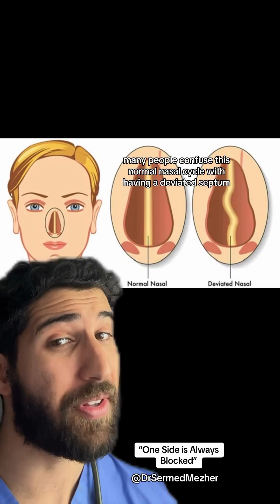“One Side is Always Blocked”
The phenomenon of one nostril periodically feeling more blocked than the other is due to the natural nasal cycle. The nasal cycle is a normal physiological process where the airflow through the nostrils alternates roughly every two to six hours. This cycle is regulated by the autonomic nervous system and affects the blood flow to the nasal tissues, causing the nasal turbinates (structures inside the nose) to swell and shrink alternately.

During the nasal cycle, one side of the nasal passages becomes more congested while the other side opens up, allowing for increased airflow. This congestion is caused by the expansion of blood vessels in the turbinates, leading to increased mucus production and a sensation of blockage. After a few hours, the cycle reverses, and the previously congested nostril opens up while the other one becomes more constricted.

This cycle serves several purposes. It helps to ensure that both nostrils stay moist and can efficiently filter, warm, and humidify the air we breathe. It also prevents the nasal tissues from drying out, which could lead to irritation or infection.

Although the nasal cycle is a normal and usually unnoticed process, certain conditions can make the congestion more noticeable or bothersome. Factors such as allergies, colds, sinus infections, or deviated septum can exacerbate the feeling of blockage. In such cases, the natural nasal cycle might become more pronounced, leading to frequent alternation of which nostril feels blocked.